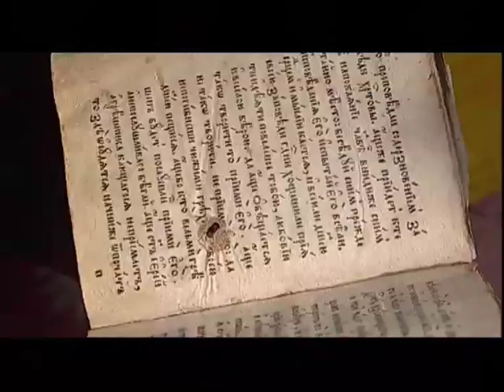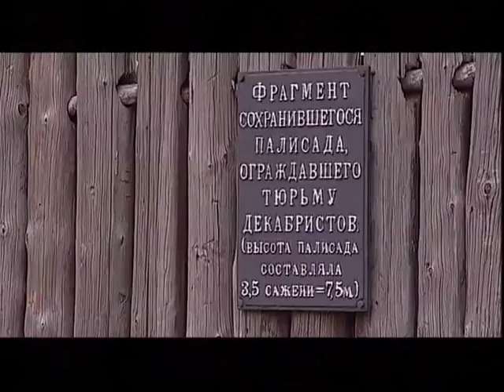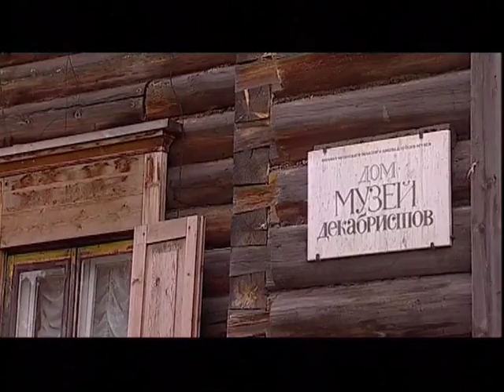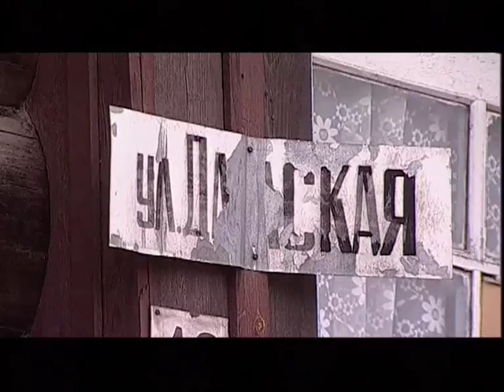В красной зоне - Экспедиция Москва -- Магадан 2009, часть 5